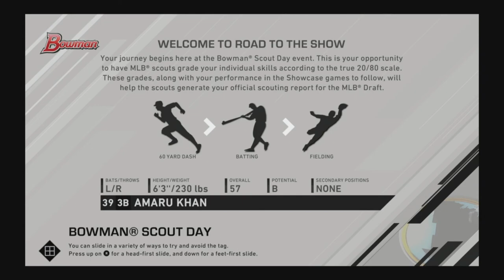"King Amaru Khan" MLB The Show 20 Gameplay Part 1